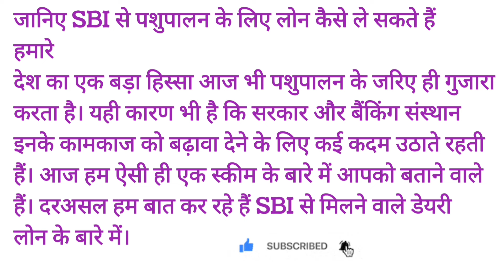SBI से डेयरी फार्म लोन कैसे लें | SBI bank pashupalan loan Yojana | how to apply for loan SBI Bank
we have shared information about dairy farming loan process from SBI bank. you can get all information from this video like process for dairy farming loans and documents required for dairy farm business loan

sbi bank se dairy loan kaise le
dairy farm Lona online process
sbi bank se dairy loan kaise milega
sbi dairy farming loan full details
cow Lona kaise le
pashupalan loan kaise le
sbi bank pashupalan loan
pashupalan loan Yojana 2024
dairy farm loan scheme 2024
SBI dairy loan Yojana 2024
SBI se loan kaise milega
pashu loan kaise len SBI
how to apply for SBI Bank dairy farming loan
SBI dairy farming loan process in Hindi
pashupalan loan process in Hindi SBI
pashupalan loan subsidy
desi dairy farm business
best loan for dairy farming
government cow loan
how to start dairy farm business in gujarat
pmegp dairy loan process
small cow farming in india
nabard loan for buffalo farming
dairy farm business in uttar pradesh
msme dairy farnm loan
dairy farm subsidy in rajasthan
dairy farm ke liye best cow